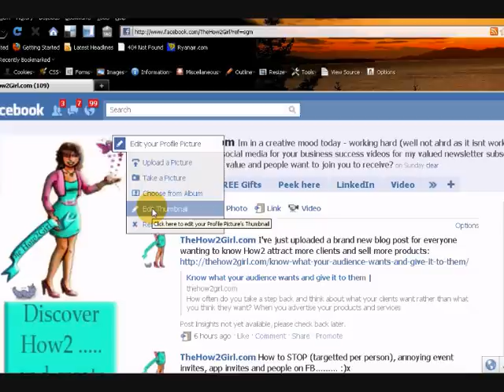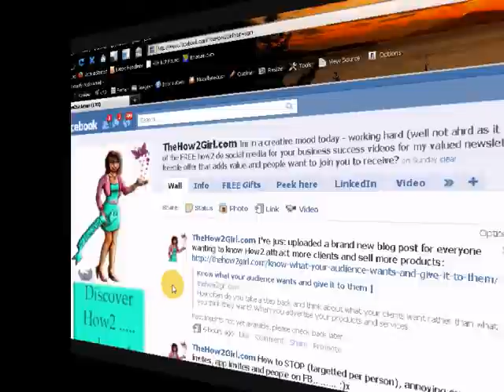how to change yoru facebook profile picture thumbnail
Carol Dodsley - aka The How2 Girl, shows you How2 easily change your thumbnail facebook picture so that your head isnt chopped off or your armpits showing.  Carol is an expert Social Media Manager, facebook Fanpage designer and highly recommended international author, keeping you in front of your customers and ahead of your competition for your business success.